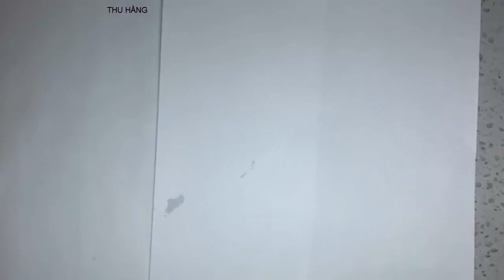NITRO NAILS | MÓNG DÀI DESIGN - DESIGN LONG COFFIN SHAPE | NAIL ART 2021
NEW NAIL ART - NAIL TECHNICIAN. NITRO NAILS
-NAIL TECHNICIAN,THU HẰNG NAILS.